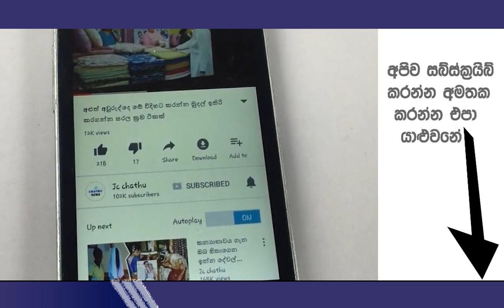දරුවා ඉපදෙද්දී බිරිඳගේ මව සමග යහන් ගත වූ සැමියා අවසානයේ කල නොමනා වැඩේ | jc chathu sinhala news